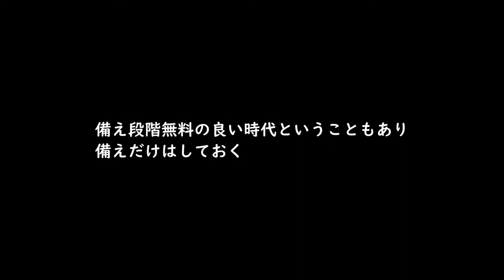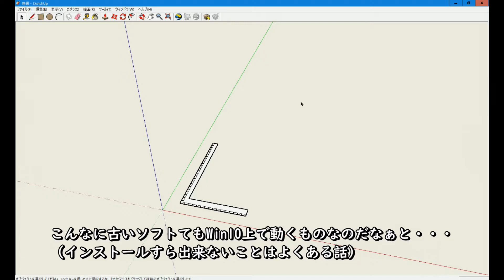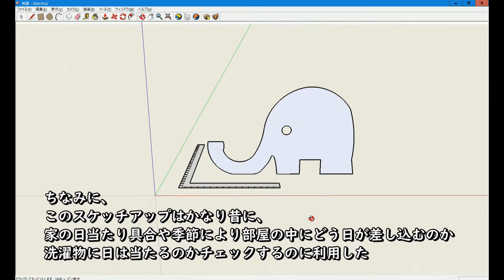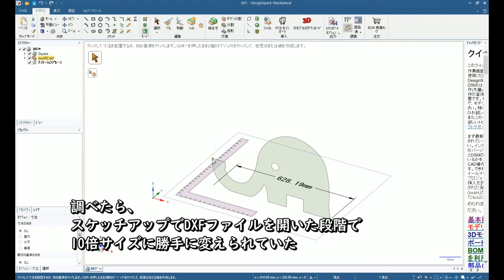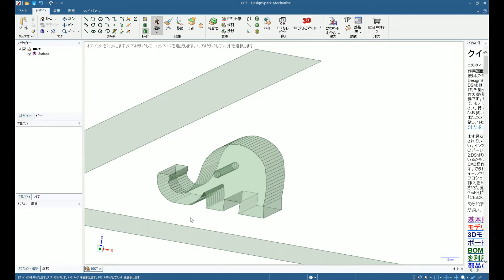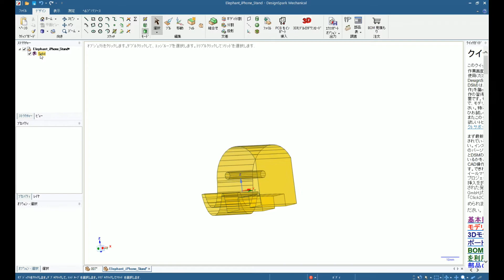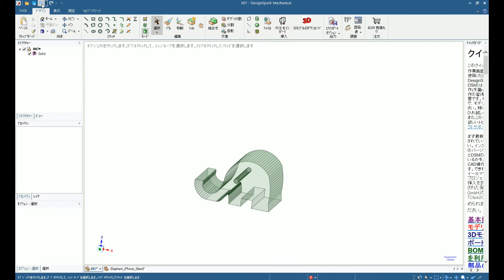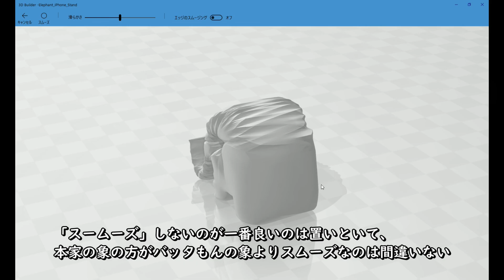低価格化により身近になってきた3Dプリンターの基礎研究を今から始めておく動画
YouTuber drikin氏の動画を拝見しているとだんだん3Dプリンターが欲しくなってくる魔力。何かの拍子に3Dプリンターを購入してしまった事態に備えておこうというこれも衝動・・・。